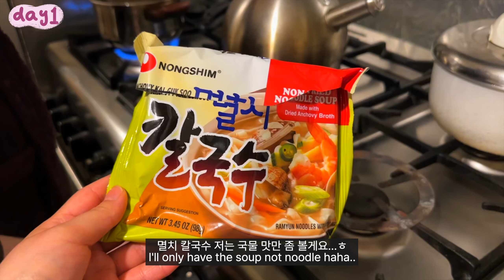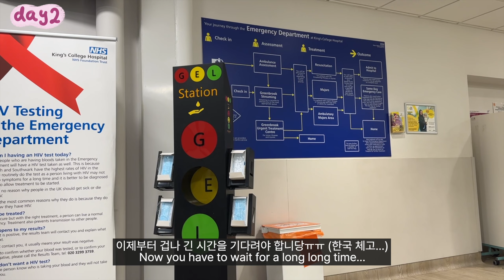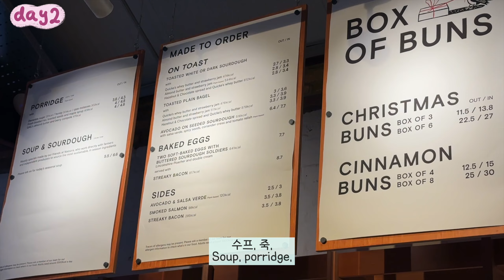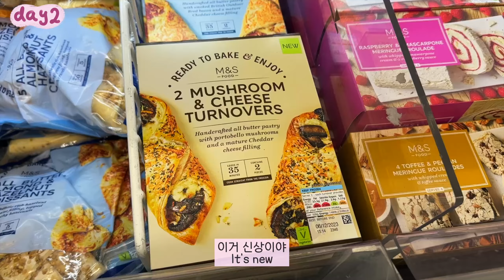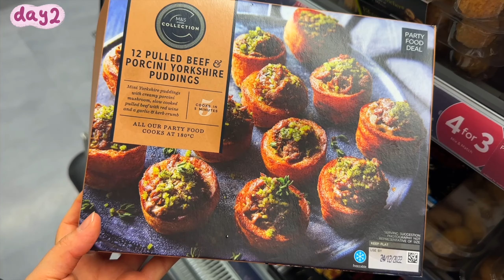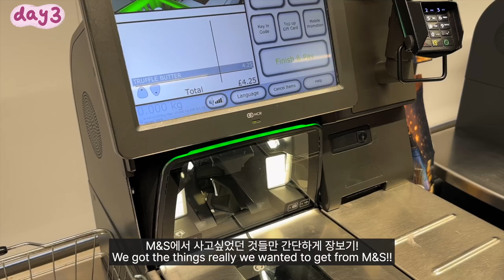런던 브이로그🇬🇧 독감, 장염걸려 영국인 남친 집으로 요양가기🤒 남친의 모카포트 라떼 만들기 강의(?)☕️ 남친동네가 게세권이 됐어요🍞 GP, 응급실 다녀오기🚨 M&S 쇼핑🛒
지난 번에 이어서 여전히.. 저는 장염을 앓는 중이었어요ㅠㅠ 사실 한 달 동안이나 독감+장염에 걸려서 엄청 아팠답니다😭 그래서 결국 남친 집에 요양을 하러 갔어용! 크리스마스 이전이라 크리스마스때까지 아플까봐 응급실에도 다녀오게 되었구.. 남자친구가 항상 집에서 해먹는 모카포트 커피 만드는 법도 보여줬어용☕️ 그리고 런던에서 맛있기로 유명한 게일스가 남친 동네에 생겨서 정말 기뻤어요💗 제가 사는 동네에도 게일스가 있었으면ㅠ.ㅠ...그럼 이번 한 주도 즐겁게 보내시고 시청해주셔서 감사합니다❤️✨